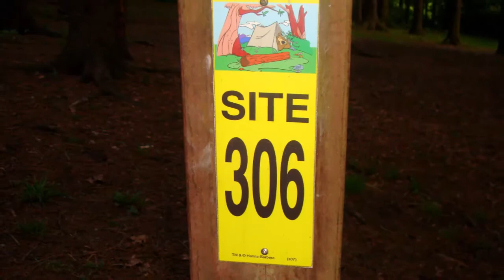Jellystone Camping Trip Mill Run, PA July 2013 ★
The Norris Family Camping At Jellystone Campground In Mill Run, PA.